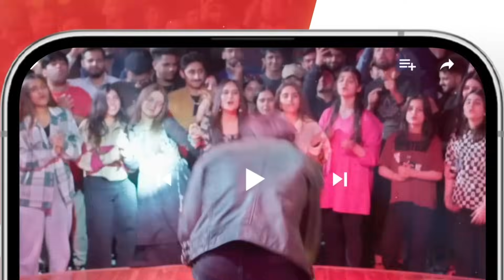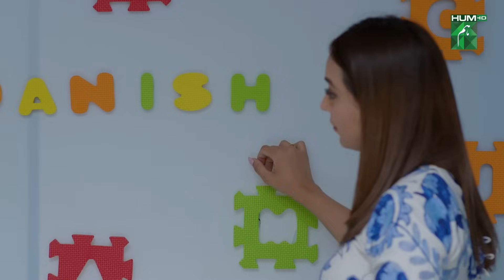Kya Sabahat Ki Arzoo Puri Hone Wali Hai...!! tubaanwar shahzadnoor - Dil Pe Zakham - HUM TV